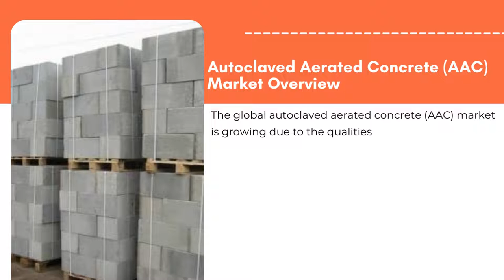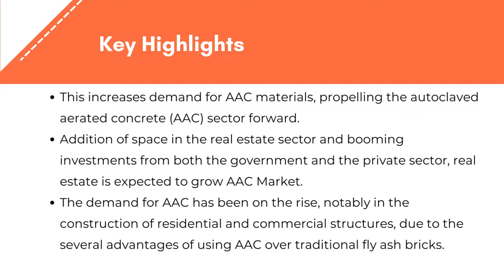Autoclaved Aerated Concrete (AAC) Market | Exactitude Consultancy Reports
Exactitude Consultancy Latest Published Autoclaved Aerated Concrete (AAC) Market Research Report  by Product (Block, Lintel, Floor and Roof Panel, Wall Panel, Cladding Panel, Tile) Size (Small, Medium and Large) Application (Building Construction Materials, Road Construction, Roof Insulation, Bridge Sub-Structure, Void Filling) and By Region (North America, Europe, Asia Pacific, South America, Middle East and Africa) Global Trends and Forecast from 2022 To 2029

The global Autoclaved Aerated Concrete (AAC) Market is projected to reach USD 30.84 billion by 2029 from USD 18.10 billion in 2020, at a CAGR of 6.1% from 2022 to 2029.

The autoclaved aerated concrete market is divided into block, lintel, floor and roof panel, wall panel, cladding panel, tile based on products. Based on product type, blocks will continue to lead the global autoclaved aerated concrete market in terms of value. In the construction business, autoclaved aerated concrete blocks have maintained their appeal.

The autoclaved aerated concrete market is divided into small, medium and large based on size. Due to large AAC blocks are mostly utilised for road construction, this segment is expected to dominate the market. Furthermore, the top players in the autoclaved aerated concretes market are concentrating their efforts on AAC blocks, which account for the majority of the market.